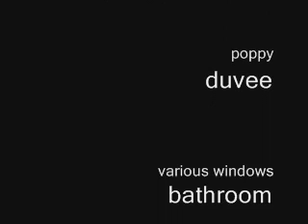Winter's Night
About three degrees outside.